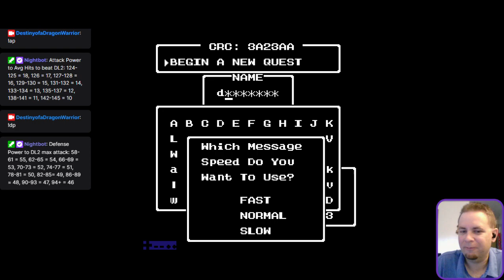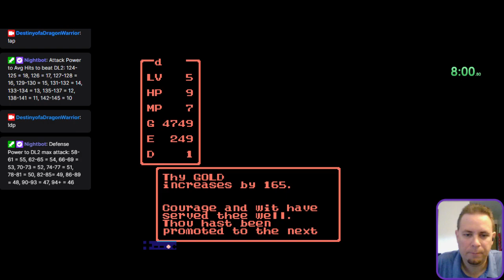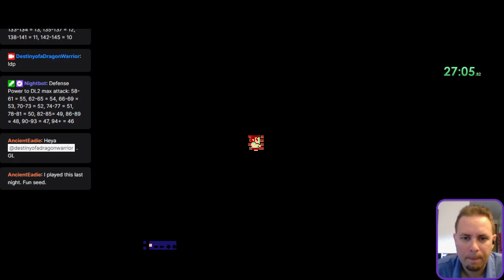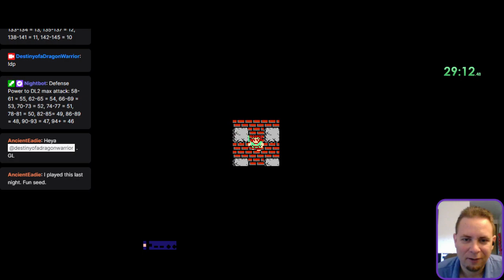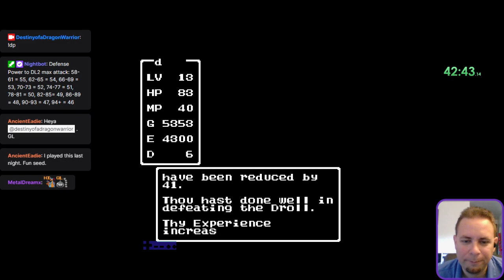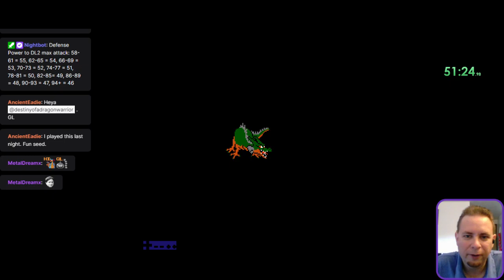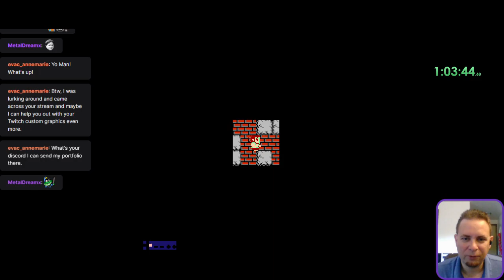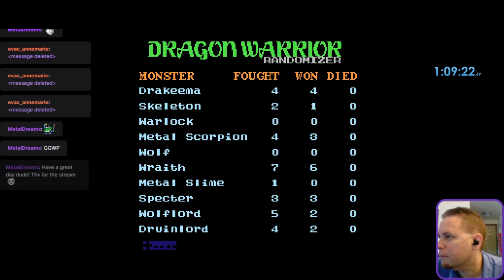Dragon Warrior Randomizer DWR NES - Seed of the Week Standard 8/6-8/12/23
Dragon Warrior Randomizer DWR NES - Seed of the Week Standard 8/6-8/12/23 -- Watch live